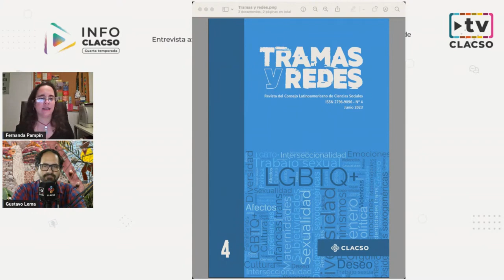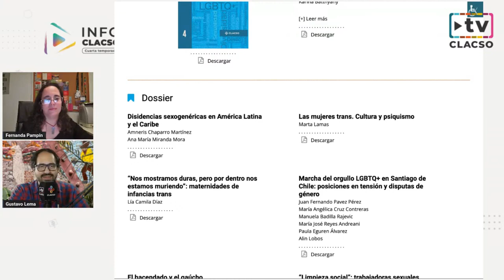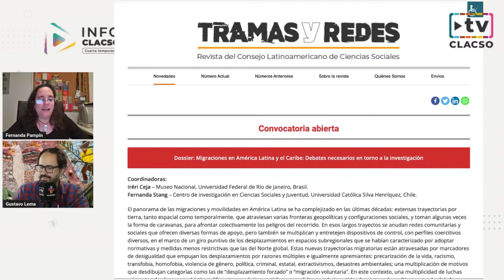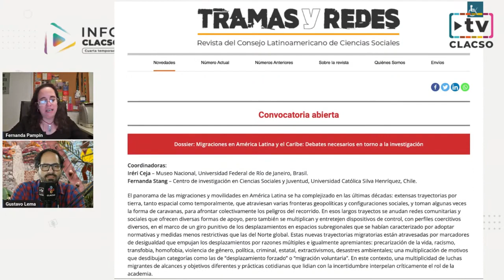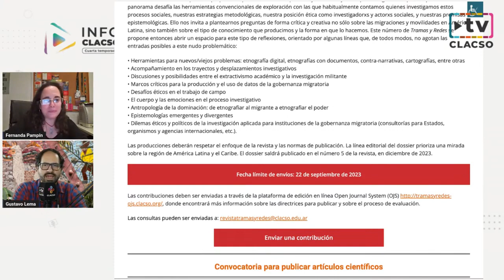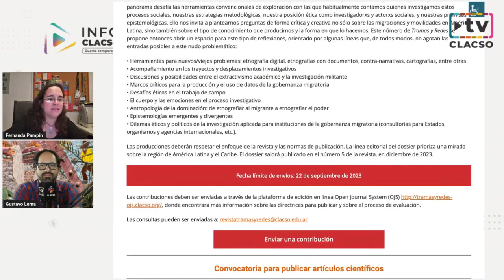Cartografías de Género - Nuevo libro CLACSO - Fernanda Pampin en InfoCLACSO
Entrevista a Fernanda Pampín, Directora de Publicaciones de CLACSO.